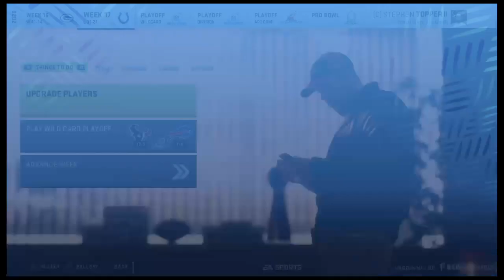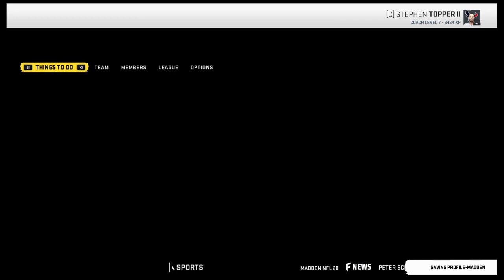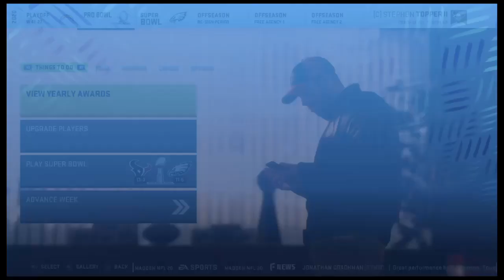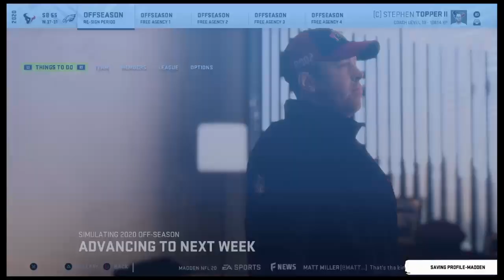Madden 20 Connected Franchise | Houston Texans Realistic Rebuild | Week 14 to superbowl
Go Follow All My Social Medias!